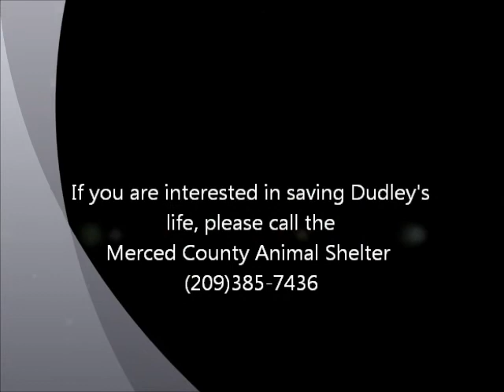Dudley Moore ID 111792